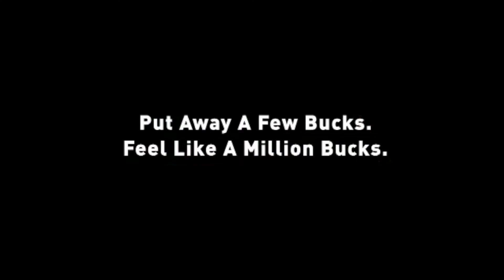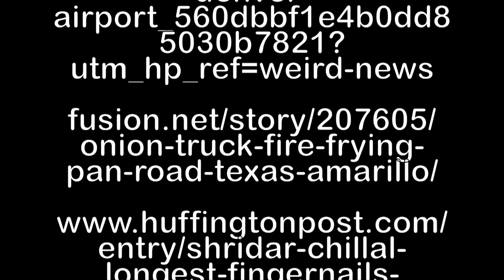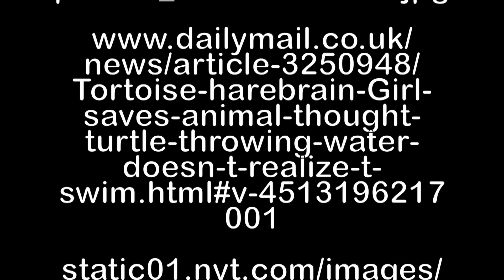The Weekly What's Up (Fall 2015, Show 5)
Check out the latest episode from Weekly! We got news on an onion truck fire, crazy album covers, more weird videos, a rant about the Hokie's football season and more!